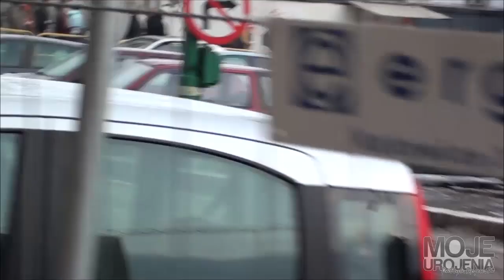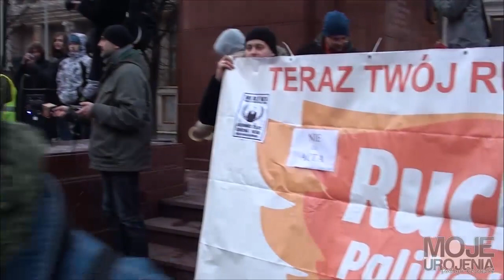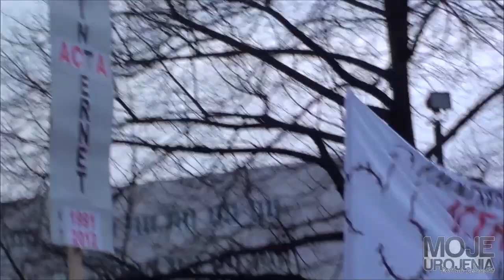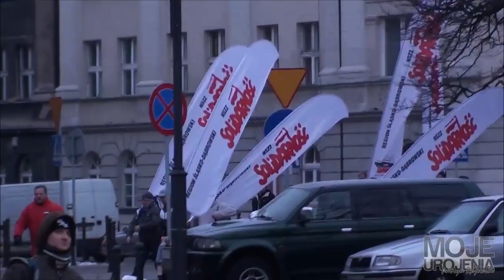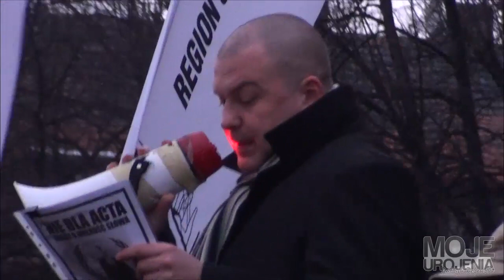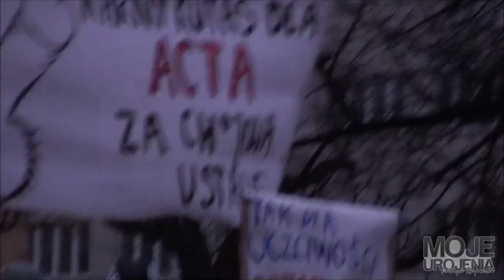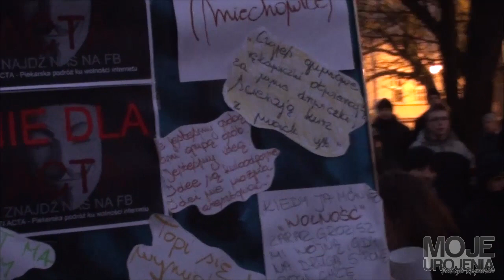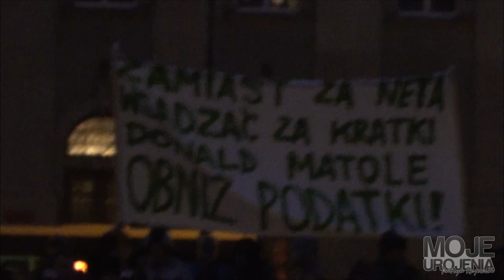Katowice przeciwko ACTA - videorelacja z pikiety 25.01.2012 (vlog Moje uRojenia #52)